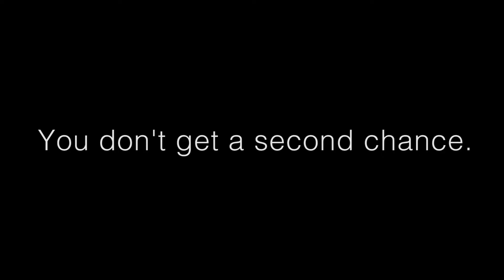Scooter Safety PSA Video Immersion 2017 UofA